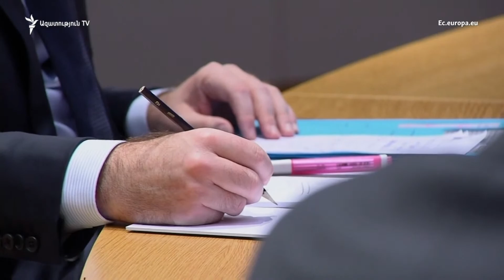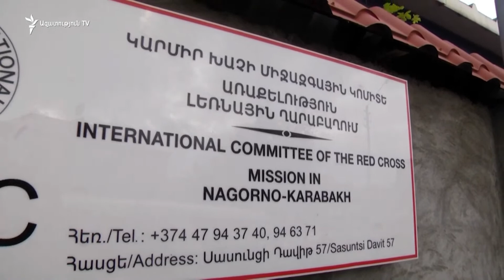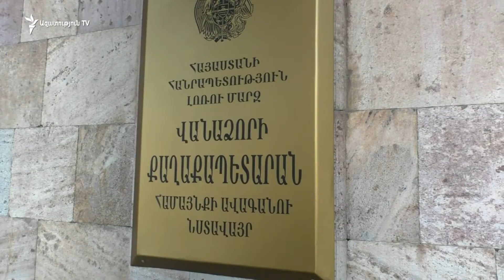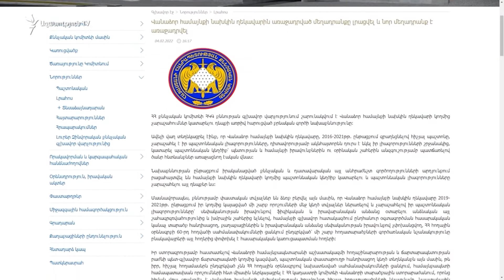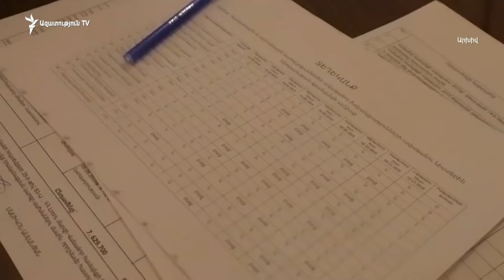ԼՈՒՐԵՐ 18։00 | ԿԽՄԿ-ն ակնկալում է շարունակել մարդասիրական աշխատանքը Լեռնային Ղարաբաղում